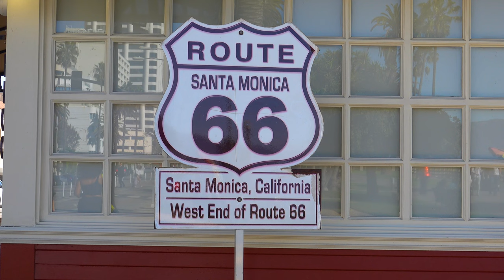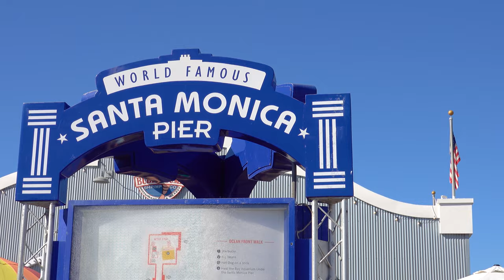SANTA MONICA CALIFORNIA TOUR - Looking At The 3rd Street Promenade & The Gorgeous Santa Monica Beach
Santa Monica is a beachfront city in western Los Angeles County, California. ?In This video I go on an in-depth tour of the Downtown area of Santa Monica.

Like other coastal beach communities, coastal erosion, due to coastal infrastructure and high human usage, is an increasing challenge, and will become worse due to sea level rise.

The city has experienced a boom since the late 1980s, through the revitalization of its downtown core, significant job growth, and increased tourism.

Santa Monica has had several piers; however, the current Santa Monica Pier is made up of two adjoining piers that long had separate owners. The long, narrow Municipal Pier opened September 9, 1909, primarily to carry sewer pipes beyond the breakers, and had no amenities. The short, wide adjoining Pleasure Pier to the south, also known as Newcomb Pier, was built in 1916. The Pleasure Pier thrived during the 1920s but faded during the Great Depression. During the 1930s, most of the amusement park facilities were closed down and its attractions sold off. A breakwater was built in 1934 that provided docking for up to 100 fishing and pleasure boats near the pier.

Pacific Park

Pacific Park is an oceanfront amusement park. The park, located on the Santa Monica Pier, looks directly out on the Pacific Ocean, in the direction of Catalina Island. It is the only amusement park on the West Coast of the United States located on a pier and LA's only admission-free park. There are a total of twelve rides in Pacific Park, including the world's first and only solar powered Ferris wheel that provides a view of the Pacific Ocean and a roller coaster that circles the majority of the park. Pacific Park is also home to 14 midway games and over-the-ocean food and retail outlets. It has appeared in over 500 movies and television shows.

Santa Monica Exercise area
Even though this area now mostly has people exercising, this was the original location for the muscle Beach which dates back to the 1930s when the Works Progress Administration (WPA) installed exercise equipment immediately south of the Santa Monica Pier. Back in the day popular gymnastic and acrobatic exhibitions were routinely held there on city-provided equipment. A platform on the beach with weight lifting equipment provided a workout area for bodybuilders. In 1989, the City of Santa Monica officially rededicated the original Muscle Beach and today it serves gymnasts, acrobats and youth with an extensive gymnastics training area. Meanwhile, the City of Los Angeles Recreation and Parks Department has continued the primary barbell, weightlifting and bodybuilding aspects, and events of the original Muscle Beach fame at the Venice weight pen.

Santa Monica beach is located along Pacific Coast Highway and stretches for 3.5 miles. This beach truly has it all with picnic areas, playgrounds. Visitor activities include volleyball, surfing, stand up paddleboarding, and swimming. A section of the beach was referred to as "Ink Well" and in the early 20th century when it was one of the few areas in California where African Americans were allowed to enjoy beach access in a largely segregated society.

Santa Monica under the Pier

Under the Santa Monica Pier truly is a special place with its eerie atmosphere and dark tones. Even though it is a little bit dark the fact that there’s the wave of the sea as well as beautiful sunlight peering through the beams of the pier makes it feel like a dream-like place. It’s without much surprise that this location is a favorite for photo shoots.

3rd Street Promenade and Mall

Third Street has been a center of business in Santa Monica since the town's inception in the late 19th century. The Promenade's roots date back to November 8, 1965 when three blocks of Third Street were converted into a pedestrian mall. Although successful, by the late 1970s, the Santa Monica Mall (as it was then called), was in need of modernization and a redesign.

Street performers and entertainers are a frequent sight on the street. On a typical Saturday night in the summer, singer-songwriters, classical guitar players, magicians, clowns, hip-hop dancers, lounge singers, session drummers, and other artists line up approximately 40 to 50 feet apart from each other all along Third Street.

Surrounding the Third Street Promenade are several multi-level parking structures developed in tandem with the Promenade's 1989 renovation.
At the south end of the promenade there’s the Santa Monica Place which is an outdoor shopping mall. The mall spans 3 levels and also features a movie theater. There are two vacant anchors that previously were Century 21, which closed in December 2020, and Bloomingdale's, which closed in April 2021. The mall's tenant mix is predominantly upscale, featuring Tesla, Tiffany & Co., Louis Vuitton, and many other high end brands.